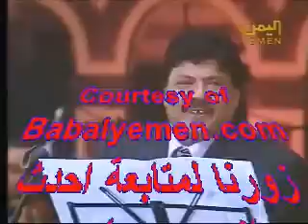Abu Bakr Salim - Ahbat ruba Sanaa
Yemen music Abu Bakr Salim - Ahbat ruba Sanaa